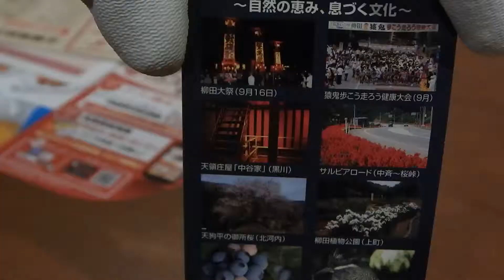北河内ダムキラキラカード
知人から、希少なカードを拝見させてもらいました。